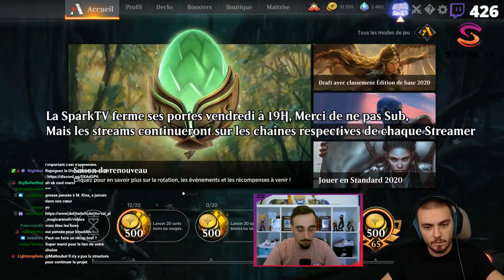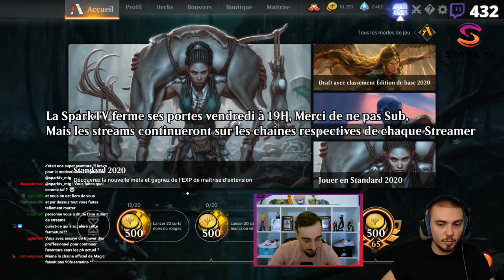ROSSE-MOI SI TU PEUX ! APRES UNE ANNONCE BIEN TRISTE, ON SE ROSSE CORDIALEMENT !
Nos horaires de Stream sur la SparkTV :
Lundi : Val&PL 20h-22h30
Mardi : Val 19h-21h
Jeudi : PL 18h-20h30
Vendredi : Val 10h-13h